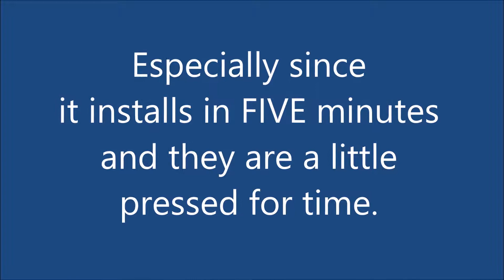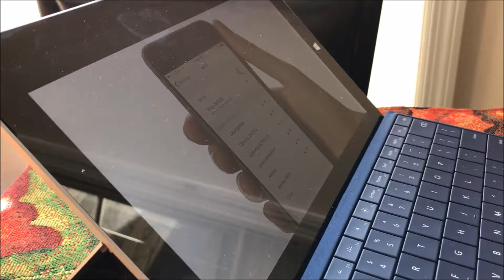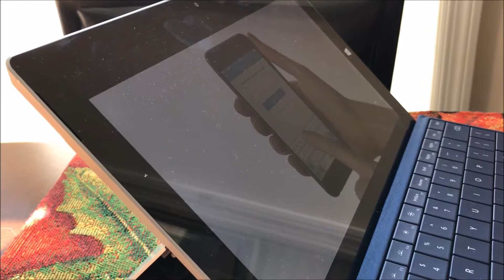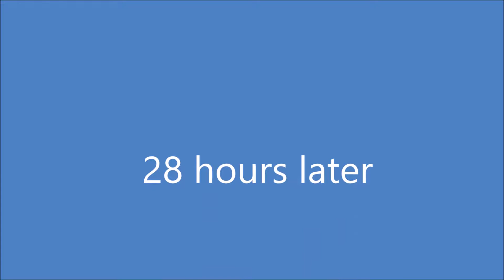Something doesn't RING true